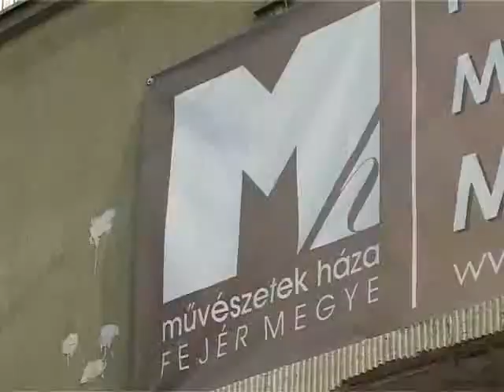Nyílt levél a Barátság Moziról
Nyílt levelet juttatott el szerkesztőségünkhöz dr. Cser-Palkovics András, polgármester, melyben az MMK igazgatónőjének, Juhász Zsófiának az elmúlt hetekben a helyi sajtóban megjelent nyilvános megkeresésére válaszol. A levél témája a Barátság Klubmozi sorsa.